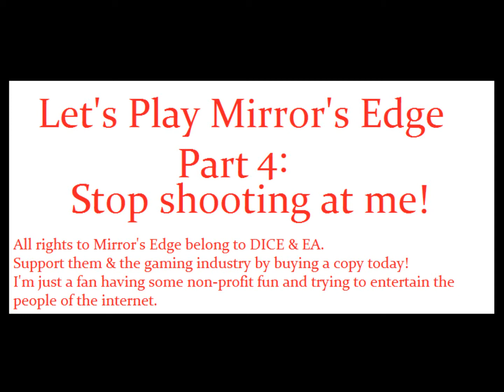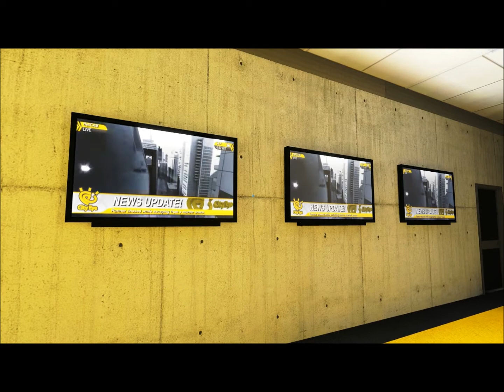Let's Play Mirror's Edge - Pt.4 - Stop Shooting at Me!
All rights to Mirror's Edge belong to DICE and EA. Support them and the gaming industry by buying a copy today.